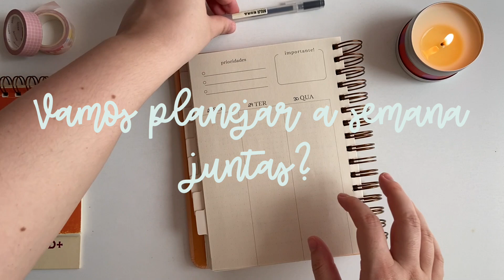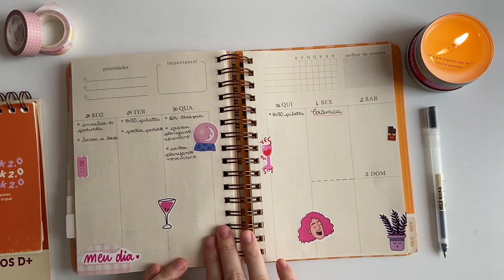Planeje uma semana comigo | Organização e Planejamento no Planner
Oiê! Pegue sua bebida favorita e relaxe planejando uma semana comigo!
Aproveite para se inspirar e organizar :)